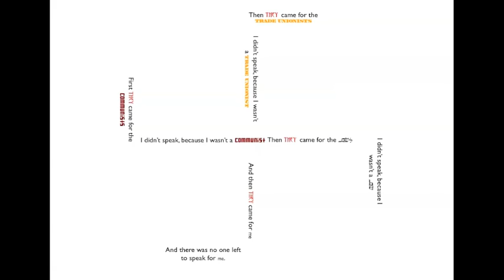'First they came' Digital Typography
The poem, "First they came" by Martin Niemöller. More information on this poem can be found here: